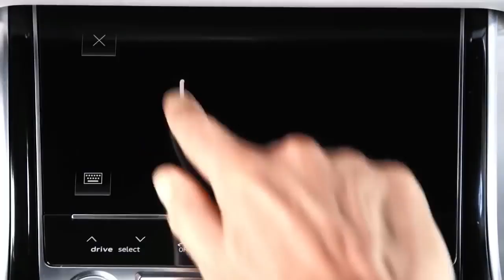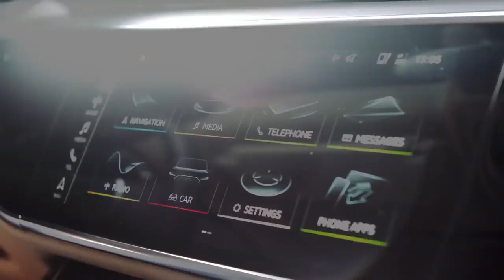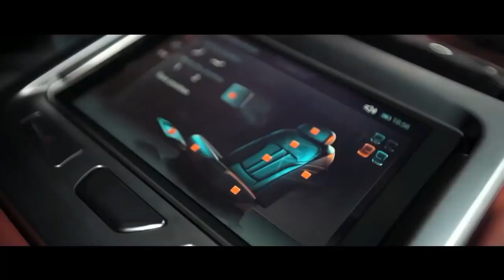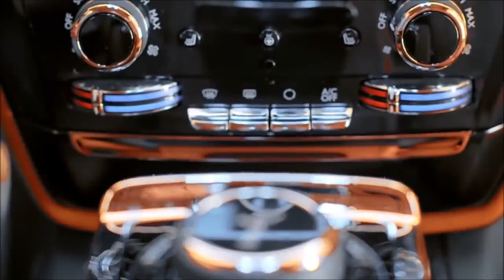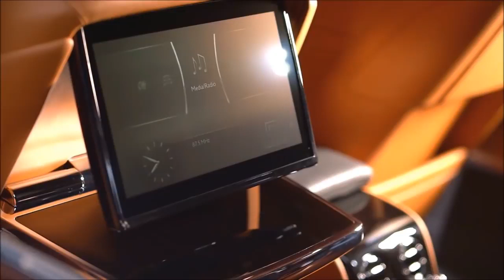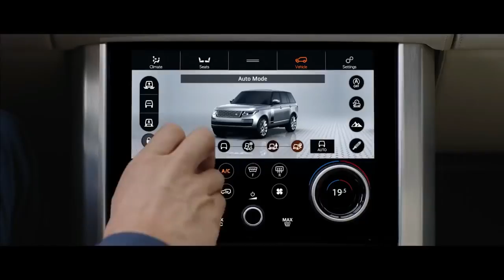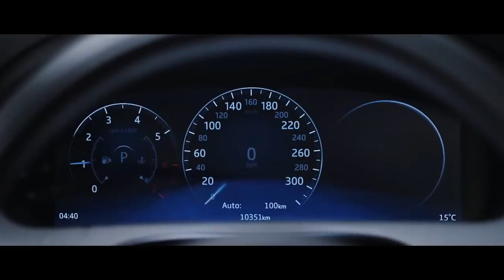2019 Top 10 Best Luxury Cars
Are-Trendy
Stand up
Workout Tips